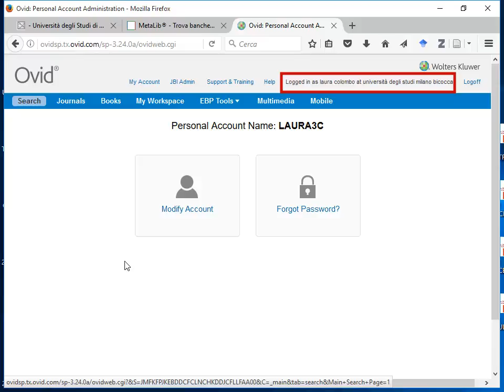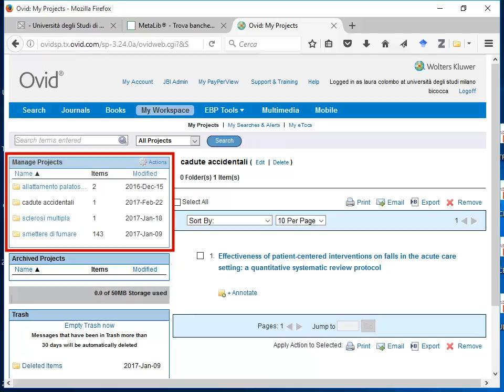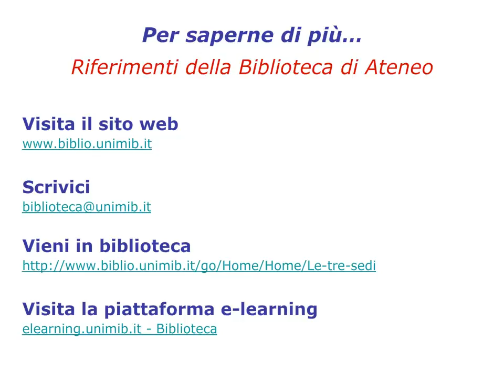JBI EBP Database. Servizi personalizzati ed EBP Tools. 8/8